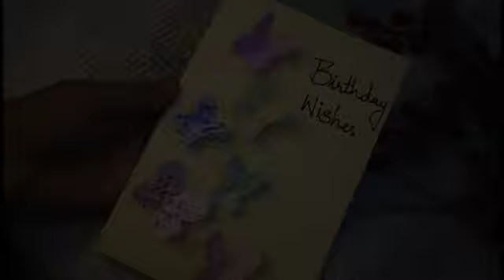Easy Birthday card Making| Pop-Up Birthday Card| DIY Rainbow Birthday Card Ideas🌈😍| Handicrafts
Easy Birthday card Making| Pop-Up Birthday Card| DIY Birthday Card Ideas| Handicrafts||